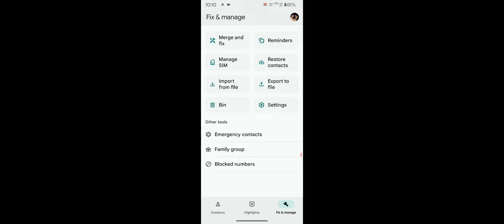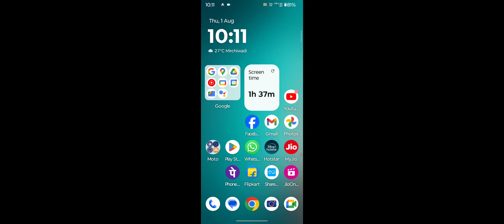Motorola G51 How To Show Sim Card & Gmail Contact